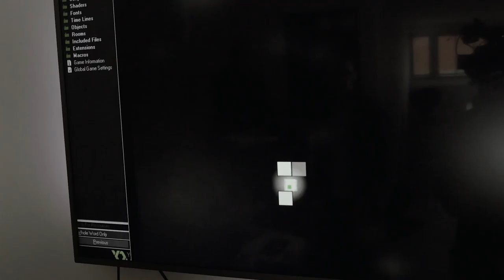Kunde: Askov Højskole - "Computerspiludvikling" - Instafilm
Har du en indre programmør gemt i dig? Måske du skal udvikle computerspil på Askov Højskole!